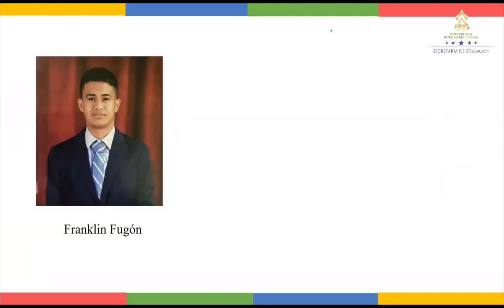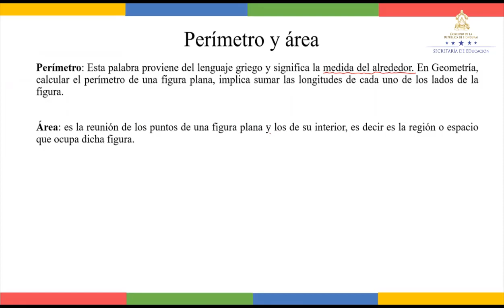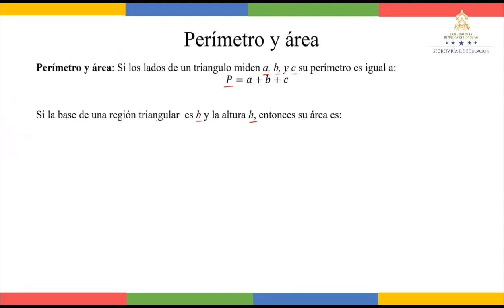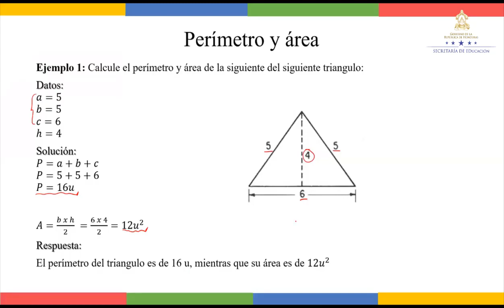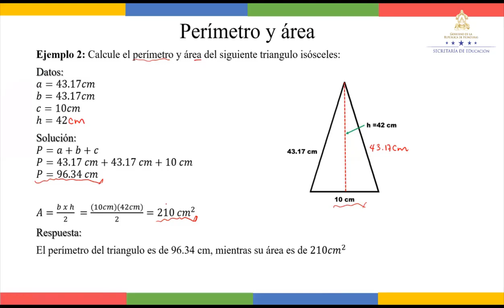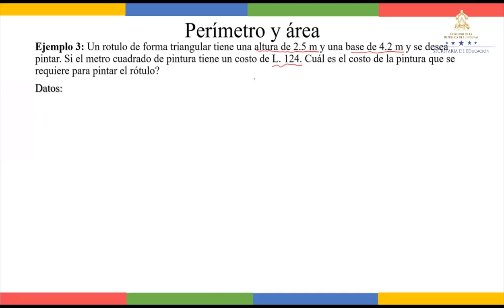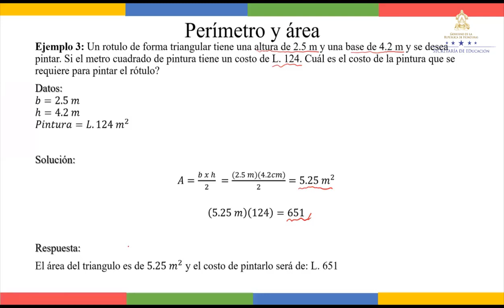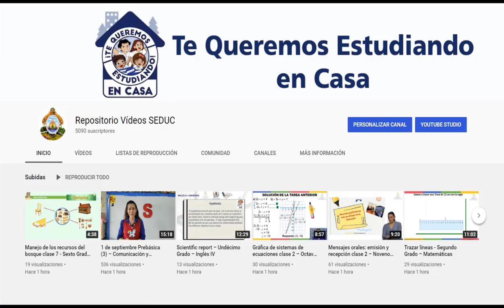Perímetro y área de triángulos - Undécimo Grado - Matemáticas